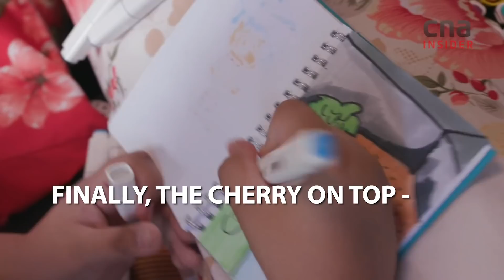Google Home Changed My Life: 14-year-old With Brittle Bones Disease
How can assistive technology be used to help the disabled? Provider of smart home solutions, Home-A-Genius, gives it a shot with virtual assistance tools like the Google Home, powered by Google Assistant.

They are helping 14-year-old Tamimi Pohan, who is wheelchair bound due to brittle bones disease, or Osteogenesis Imperfecta, a genetic disorder that causes his bones to fracture.

About the show:
GovTech computer scientist Preston Lim goes on a search for all kinds of science and tech - from connected smart homes and intuitive wearable devices, to humanised chatbots - to look for tech that can help empower those struggling with autism, dementia, depression and physical disabilities.